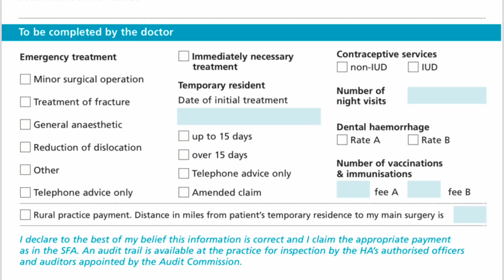Needing To See A Doctor Urgently with No Fixed Abode. Narrowboat Life's Not Always easy. E88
We have a situation that arises that requires one of us to make an appointment to see a doctor in a strange town whilst we constantly cruise Britains canal & river system on our liveaboard narrowboat.
165cm Camera Tripod
Heavy Duty Van Lock Hasp & Staple & Padlock